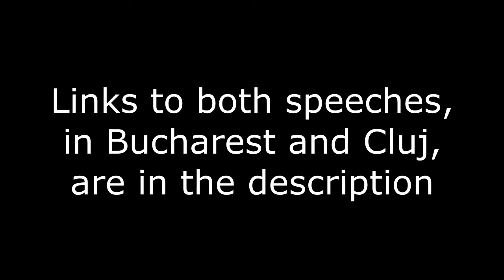”Maybe Romania has a better answer than England” - Dennis Prager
Highlights from Dennis Prager's speeches in Bucharest and Cluj Napoca.

Bitcoin-segwit: 189z2gLEfeZnECyGQBMsY7oc8AHmSvBb23
Bitcoin Cash (BCH): 189z2gLEfeZnECyGQBMsY7oc8AHmSvBb23
LiteCoin: LWDzaWPxmVzubWTu95u5JxPLKVrkQxUvB7